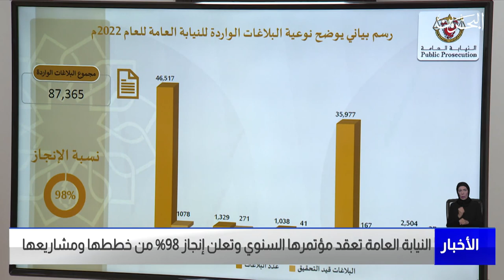البحرين مركز الأخبار : النيابة العامة تعقد مؤتمرها السنوي وتعلن إنجاز 98% من خططها ومشاريعها